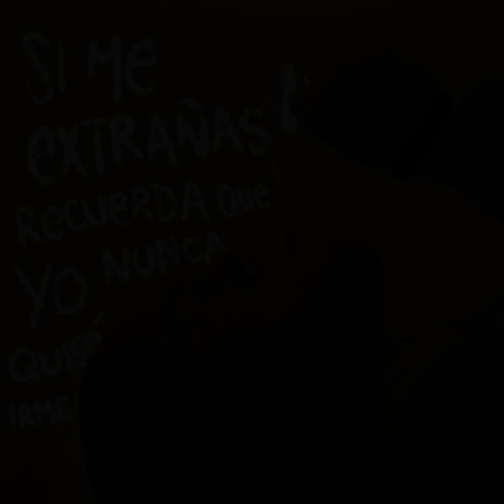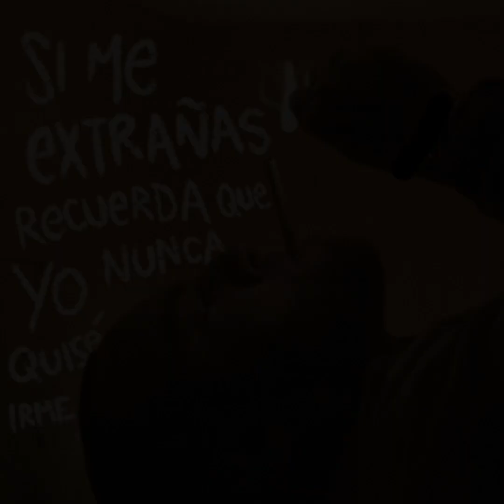"Su amor, su amor" - B $ B x [Prod. 64 Recórds]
Blessed Bandist lo que suena en tus parlantes !

History 7